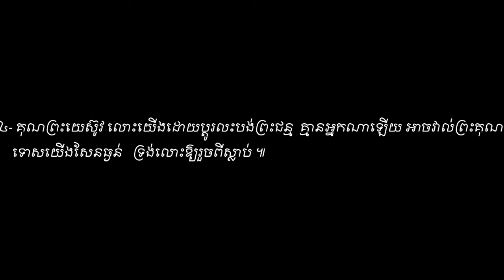គុណព្រះ Sound Vol#12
គុណព្រះ  ទំនុកខ្មែរបរិសុទ្ធ Sound  Vol#12